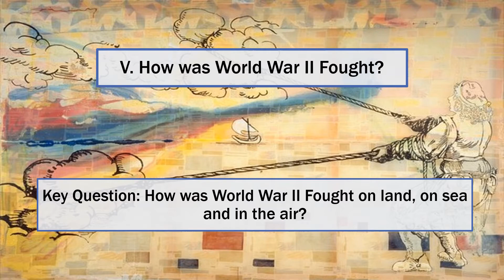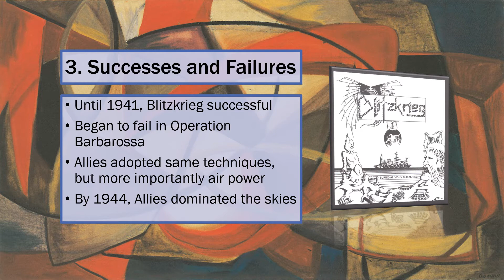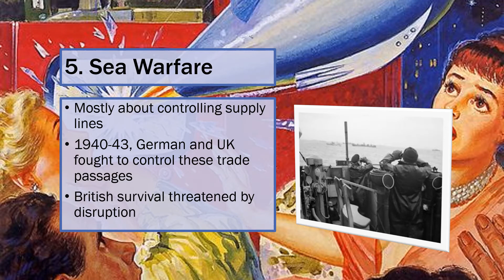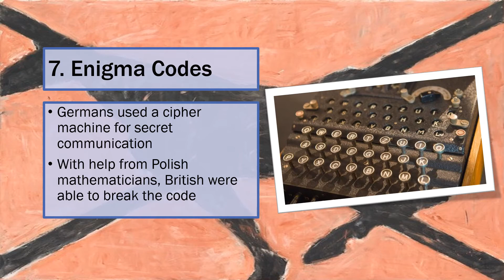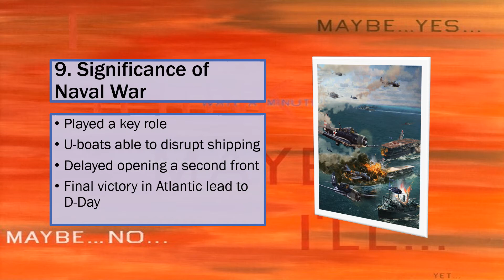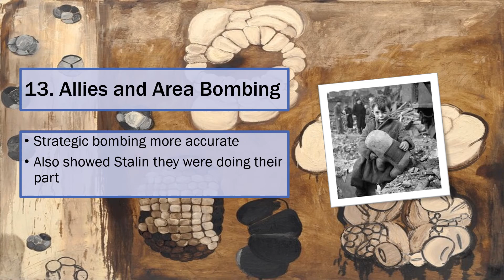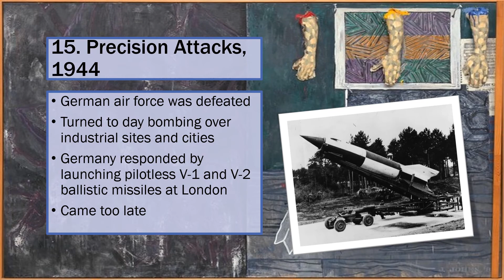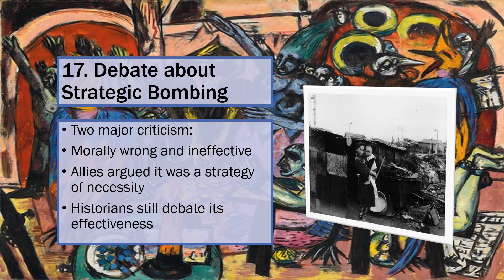V. How WWII Was Fought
IB History SL Paper Two Wars and Warfare